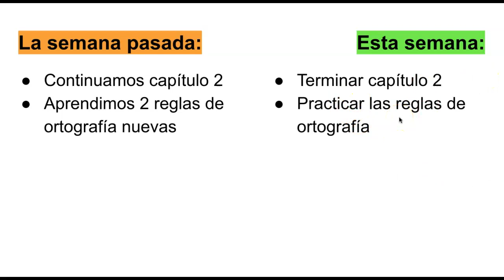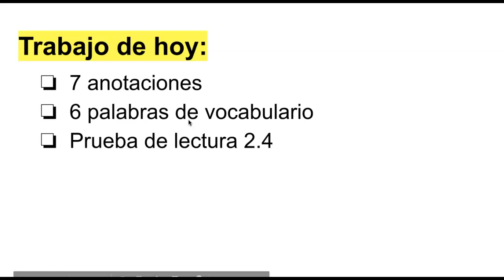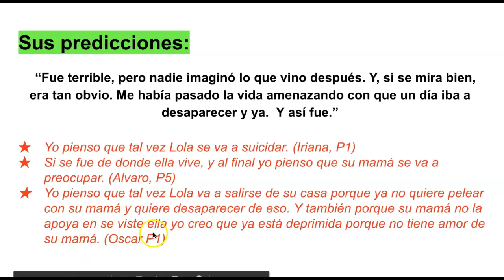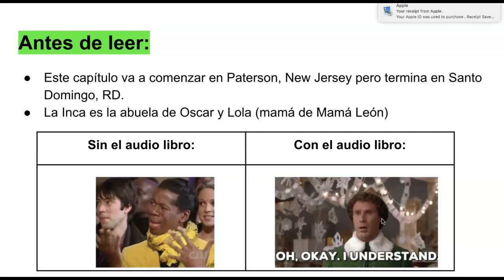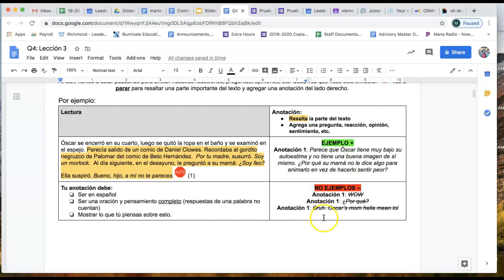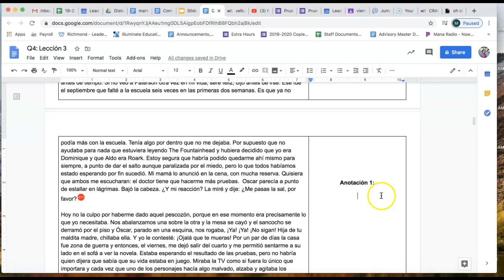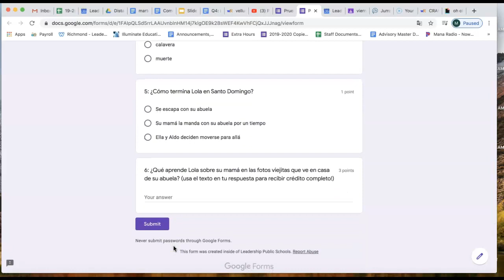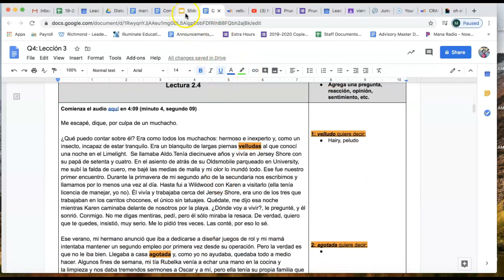Q4: Lección 3